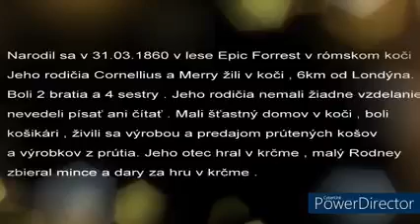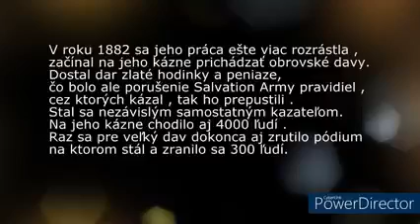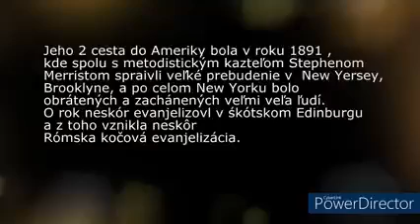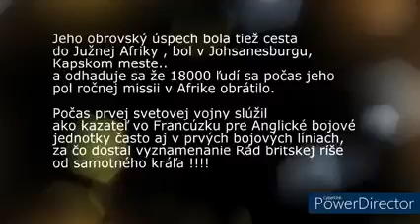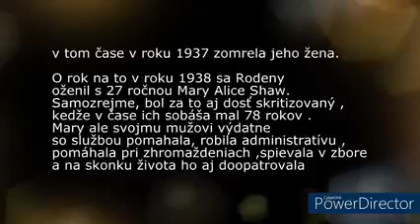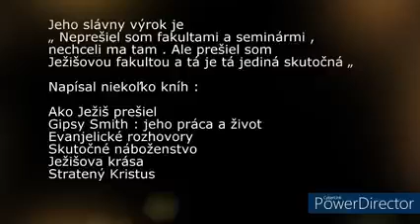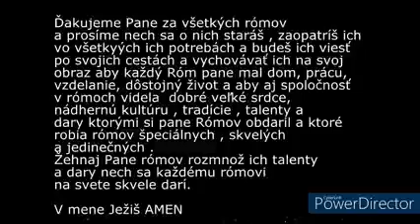Najväčší rómsky Pastor | Gipsy Rodney Smith